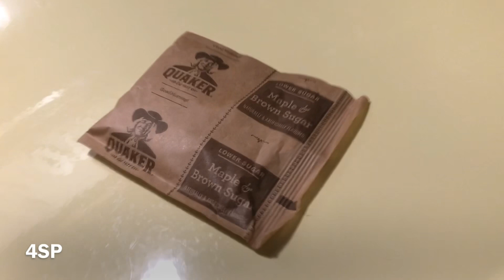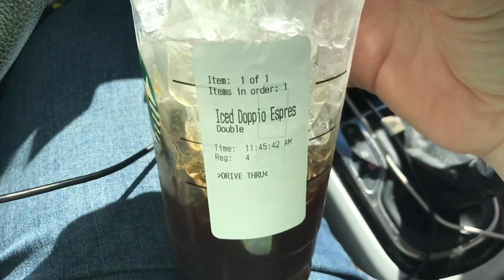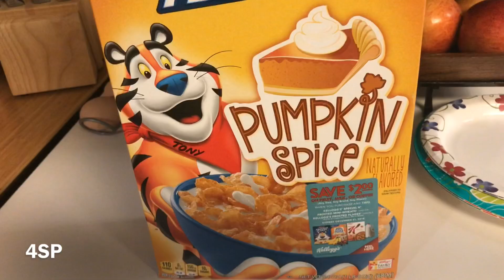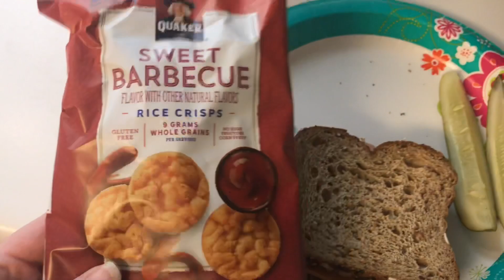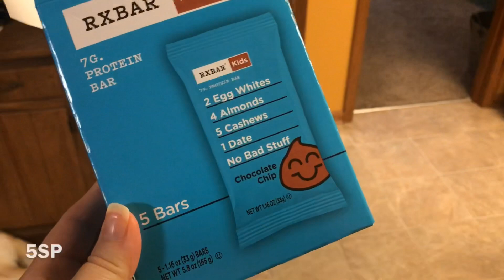What I Ate This Week On WW Freestyle While Breastfeeding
My name is Sharie and I am on a weight loss journey with Weight Watchers. I am a new, first time mom trying to loose that baby weight. Tune in for daily Vlogs, What I eat in a day, Grocery Hauls, Recipes, Product Reviews, and more!!

Personal Instagram My Ebay store

Teami Tea- teamiblends.com save 25%with code MUFFINS25

Smart Chef Scale- Smart Chef Food Scale

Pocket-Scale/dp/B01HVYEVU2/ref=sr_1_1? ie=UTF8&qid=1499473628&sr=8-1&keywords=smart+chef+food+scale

15% with code Shames7337

Sharies favorite things
1. Collagen in my coffee ref=sr_1_6_a_it?ie=UTF8&qid=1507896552&sr=8-6&keywords=collagen+powder
2. RX Bars-

GBrcdwn6sgtjNSJlcYmqHM6E0jPS34Tc5PrmR5nzaNbkxVD52jVzmRoC7kcQAvD_BwE

Helpful Links
Simply Filling Food List

FAQ:
Whats in my morning coffee?
Fat free milk, collagen peptides ( for hair, skin, nails, joints, and gut health ) you can find the link for the brand I use above. Stevia, and fat free Redi Whip.

I run an at home Ebay store :)